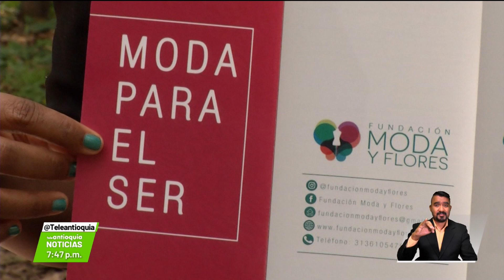Fundación "Moda y Flores", por los niños - Teleantioquia Noticias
En época de pandemia, la solidaridad se convierte para comunidades vulnerables en la mejor ayuda. Les presentamos la historia de la Fundación Moda y Flores, una bella combinación que brinda oportunidades a quienes pareciera no tenerlas.